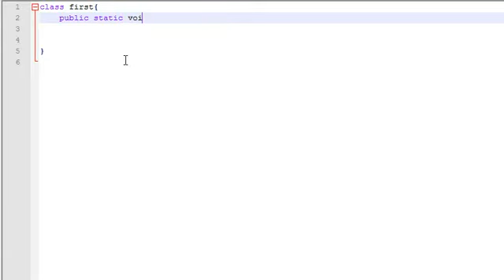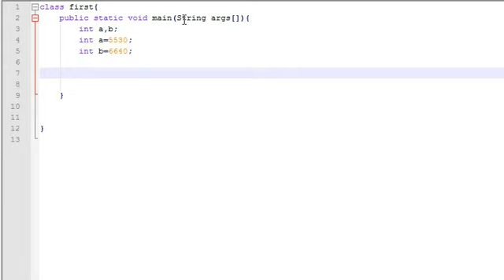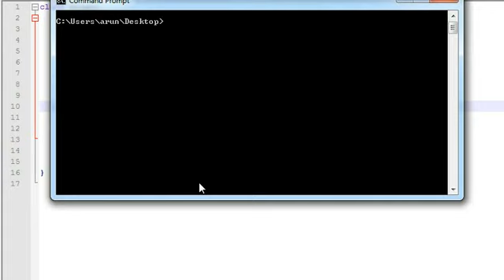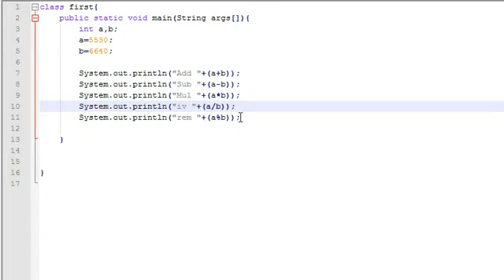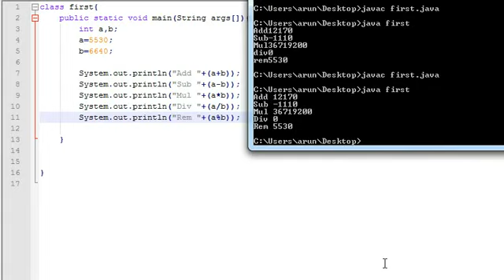Learn Java in Hindi 6 Operators dil se indian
operators in java programing language